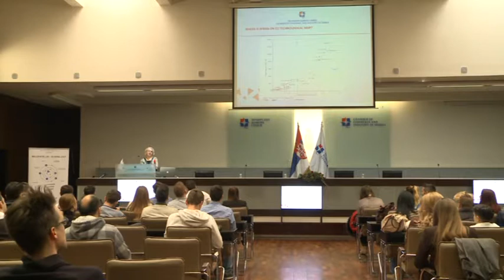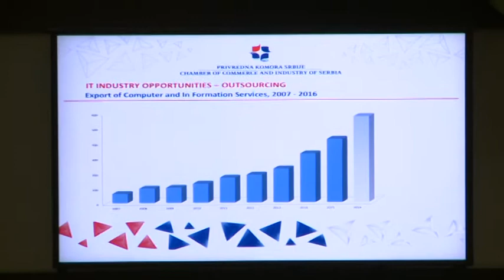INAT Summit 2017 Workshops - The State of ICT Sector in Serbia, Jelena Jovanovic, CCIS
On April 22, 2017 INAT Summit participants attended workshops in three tracks: marketing, web development, and business strategy at The Chamber of Commerce and Industry of Serbia.

On behalf of this renowned institution Ms Jelena Jovanovic addressed the audience and shared the data about the state of ICT sector in Serbia.